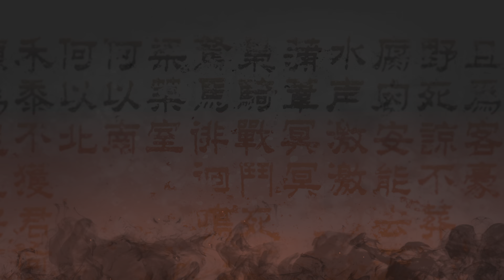Wo Long: Fallen Dynasty | Two Walls Stand Tall | Rising Dragon Difficulty